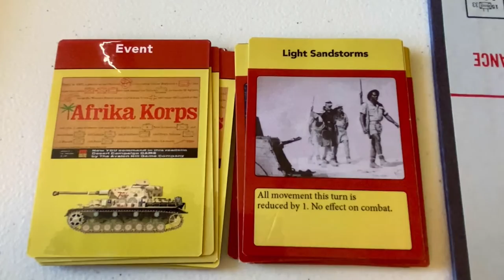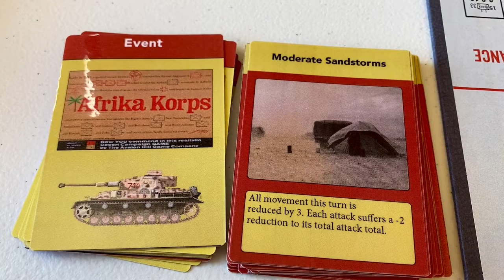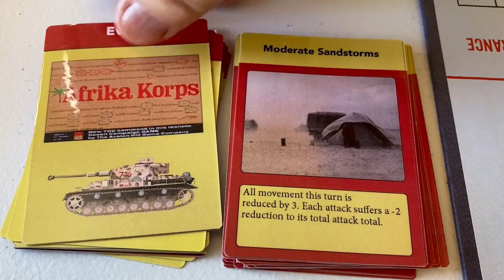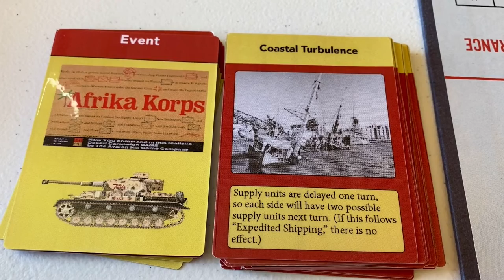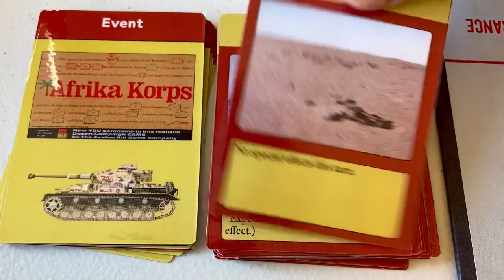Afrika Korps: Board Wargame Playthrough AAR - Episode 4 (Turns 13-16) - Avalon Hill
We play turns 13-16 of our Avalon Hill Afrika Korps board wargame Playthrough (Let's Play, AAR). Afrika Korps Let's Play is our first wargame (historical game) AAR. We'll play through the game for both sides. Can the Axis rewrite history, or will the Allied forces prevail?

Thanks!

Afrika Korps is a wargame/historical game Let's Play by Zilla Blitz.

My Current Wargaming Tools-
• Oregon 2.0mm Counter Clipper
• Oregon 2.5mm Counter Clipper
• Bent Tip Lighted Tweezers
• Dice Tower #1
• Dice Tower #2
• Black Dice
• White Dice
• Laser Line Sight: (out of stock)